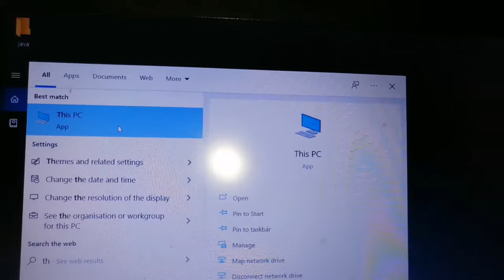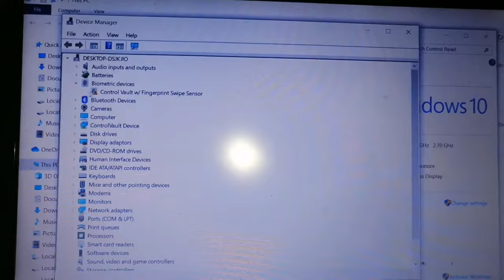laptop me generation kaise check kare !! how to check generation of laptop